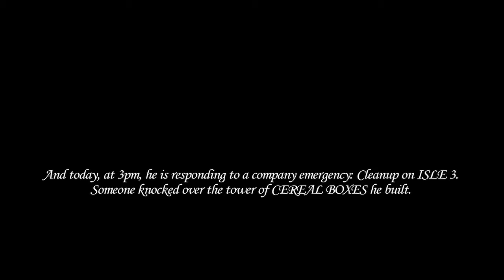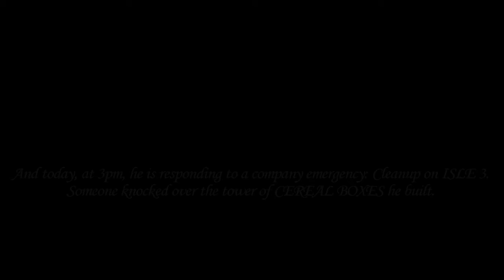Most Interesting Man Alive: New Commercial Video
This Guy has got to be the most uninteresting Man alive. He has the Dos Equis guy beat by a long shot.